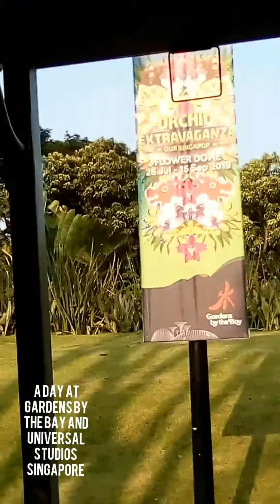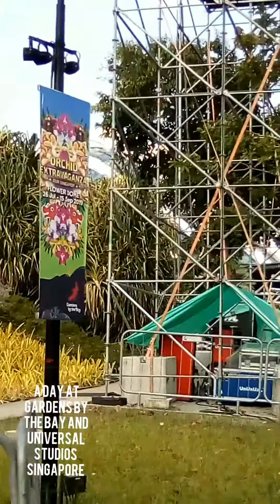A Day at Gardens by the Bay Singapore 2019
Live video footage taken last September 2019 during a recent trip to Singapore ?sub_confirmation=1